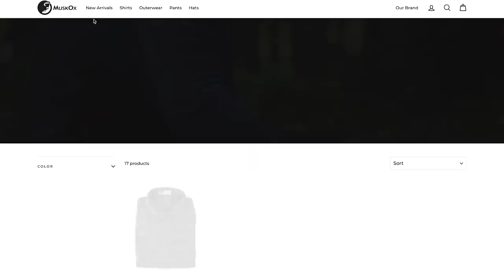I Hired An Apprentice (Professional Woodworking Shop)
Chapters

0:00 Intro
4:15 Hand Plane Lesson
7:24 Meet Robert
9:16 Laying Out Matt Carriker's Table
11:36 Oliver Bandsaw Overview
13:54 Outro/Upcoming Videos